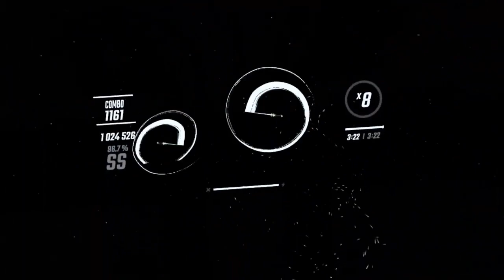DRUM GO DUM - K/DA ft. Aluna, Wolftyla & Bekuh BOOM | Expert+ | 1161 FC | 96.7% SS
Satisfaction. The map is on Expert Plus which I was able to Full Combo with an SS Rank, enjoy! Mapped by sotarks